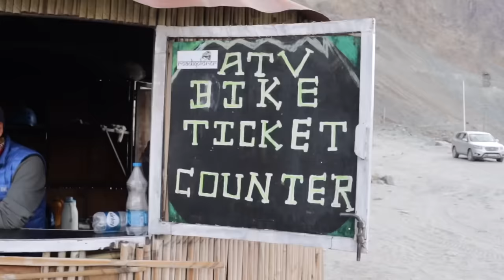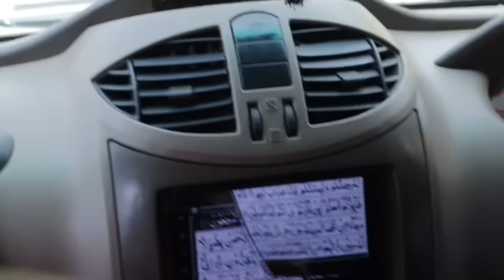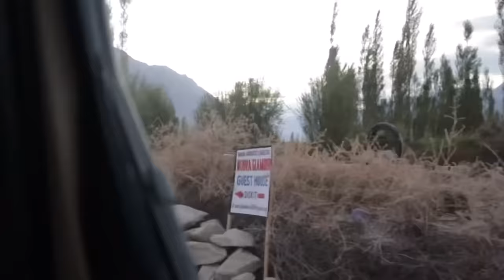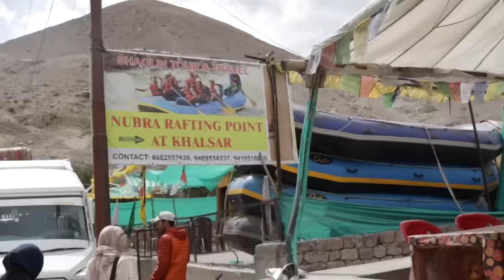NUBRA, LADAKH TRAVEL VLOG | Guna tandas tepi jalan di India🤧